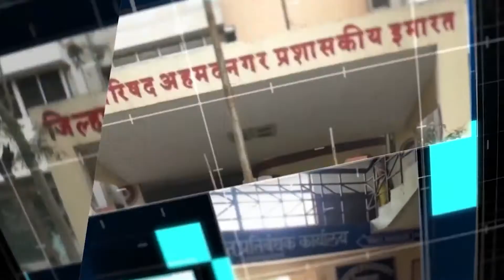सह्याद्री टॉप १० न्यूज। शेवगाव तालुक्यातील क-हेटाकळी येथील डांबरी रस्ता बनतोय मूर्त्यूचा सापळा.